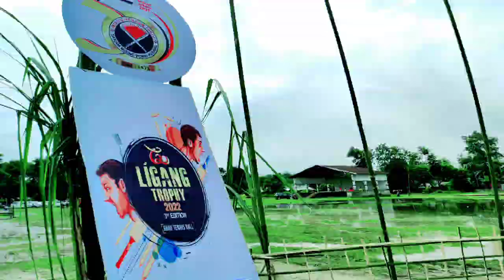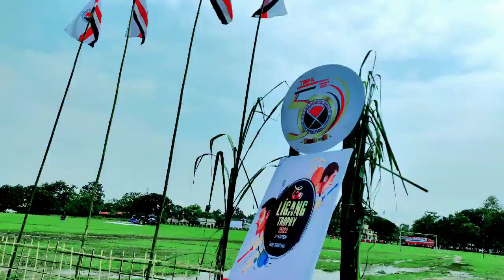মিচিং জনগোষ্ঠী সংগঠনৰ সৌজন্যত ঐতিহাসিক লৃগাং ট্ৰফী শুভ উদ্বোধনী শুভাৰম্ভ - 2022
মিচিং জনগোষ্ঠী সংগঠনৰ সৌজন্যত ঐতিহাসিক লৃগাং ট্ৰফী শুভ উদ্বোধনী শুভাৰম্ভ - 2022                            Copyright Disclaimer under Section 107 of the copyright act 1976, allowance is made for fair use for purposes such as criticism, comment, news reporting, scholarship, and research.